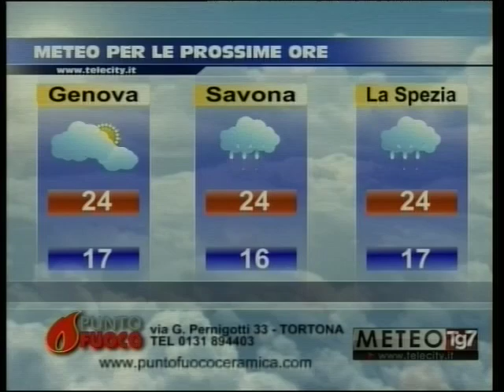TG AL 160916 H1230 B